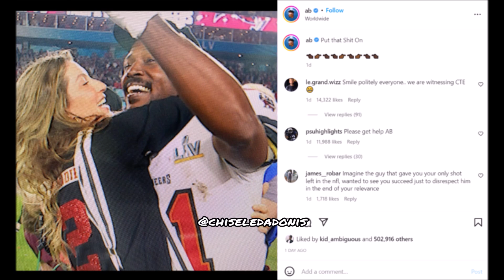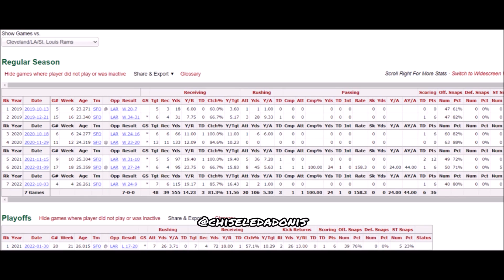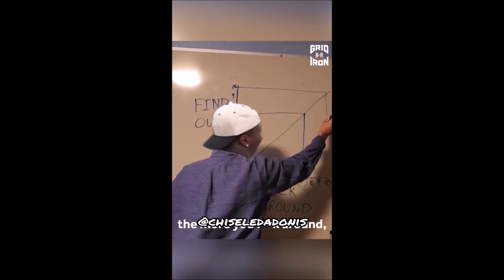2022 NFL Week 4 Primetime Game Highlight Commentary | Chiefs vs Bucs & 49ers vs Rams |ChiseledAdonis